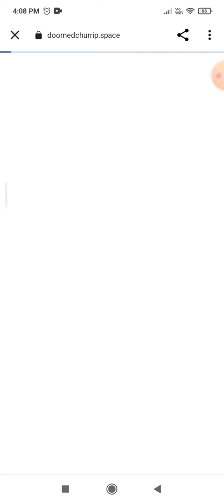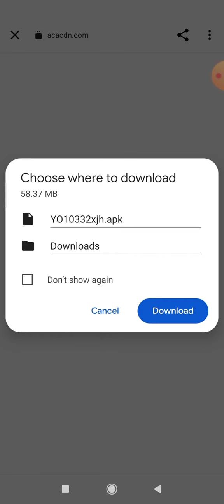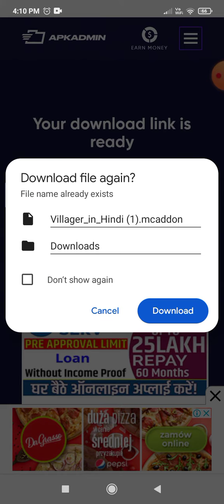how to download my files